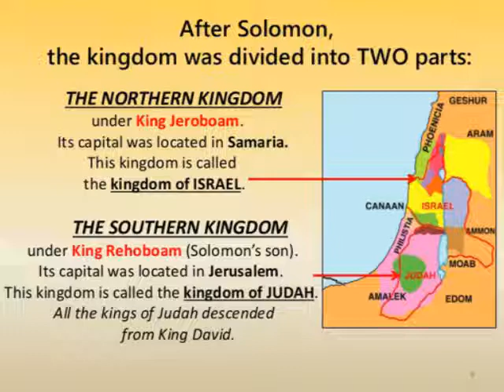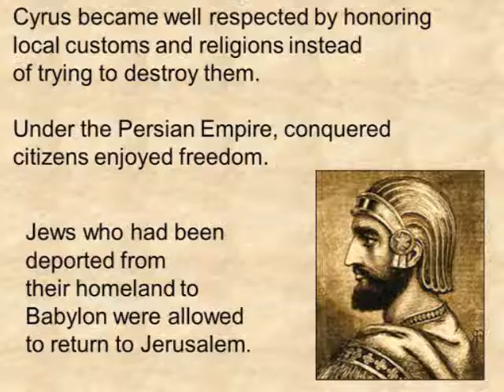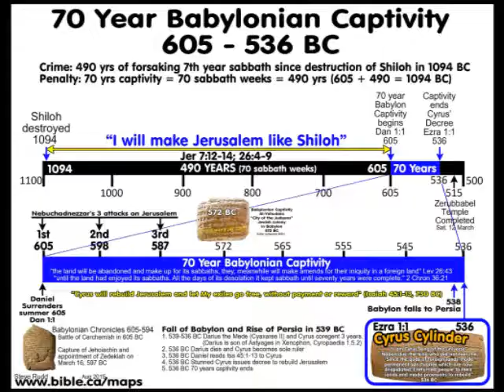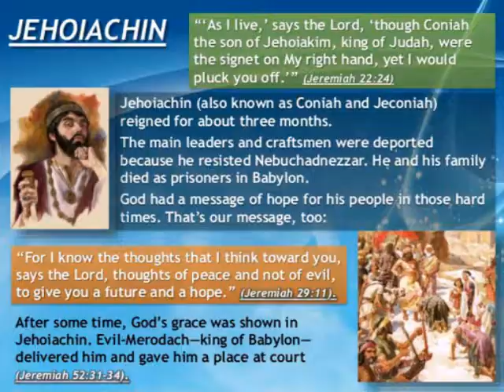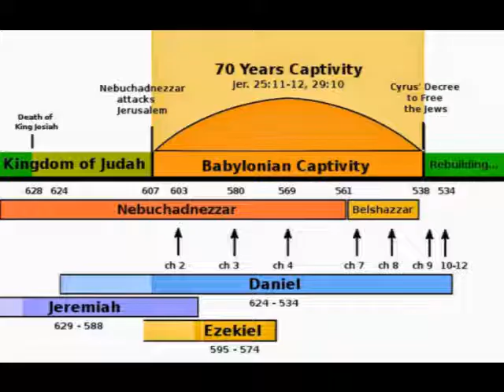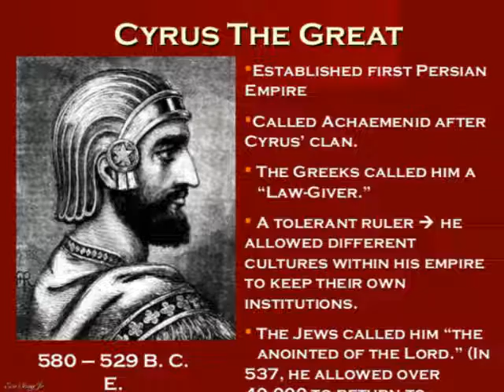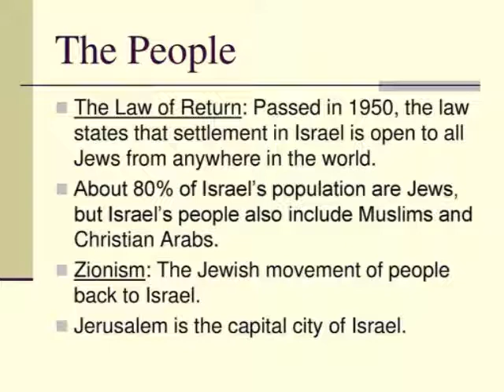The Babylonian Captivity of the Jews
In 722 BC the northern kingdom of Israel fell to the Assyrians, and the ten northern tribes were led away captive never to return. A few generations later in 586 BC, Judah was conquered by the Babylonians. The Jews would live in Babylon as exiles for a span of 70 years, and this period of Jewish history is known as The Babylonian Captivity.